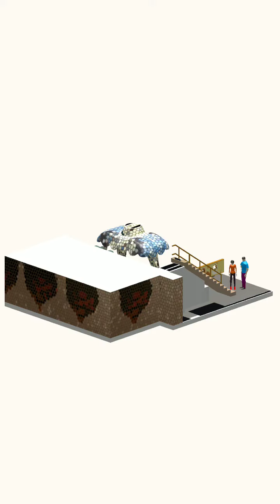Pocket World 3D - TapTap Round52 - Fusterlandia - The Main House (Partial)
Just a quick live play of TapTap Combos, Round 48 Model 3. Theme: Peter Pan - Model: The Main House (Partial - could only capture the 1st section)